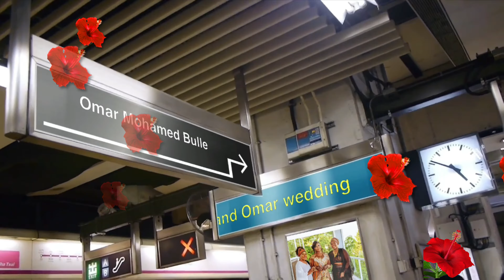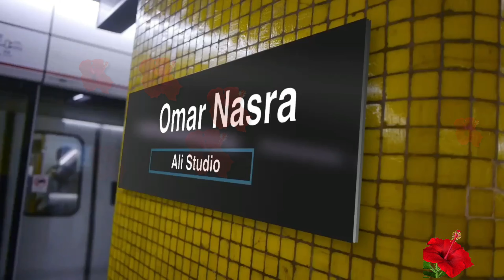somali bantu wedding Seattle,WA omar and nasra abdi 2021